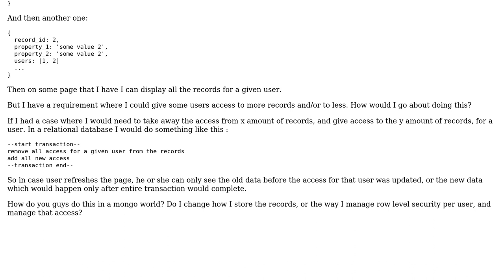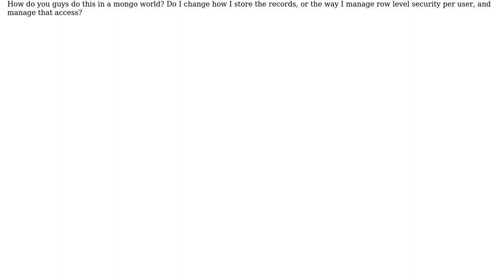Record level security mongodb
With thanks & praise to God, and with thanks to the many people who have made this project possible! You are responsible for your own actions.